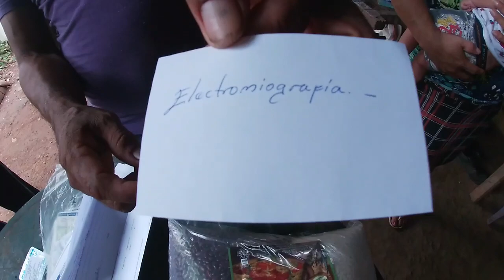Ningun Medico Se Hace Cargo De Haber Atendido A Nuestro Hijo, Por Esta Razón!!!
AQUÍ ENCONTRARAS:
RETOS,
CAMINATAS,
AYUDA SOCIAL,

Los Politicos Salvadoreños No Quieren Ver Este Video Por Esta Razón!!!